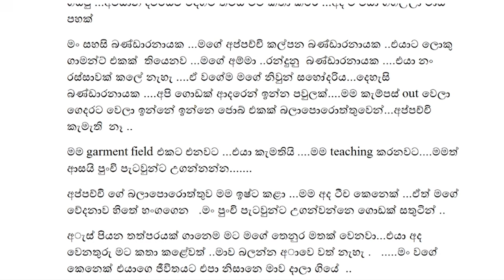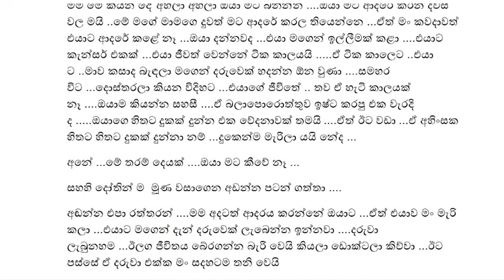බස් එකේදි ඇගිල්ල ගැහුවා | Katha 16 | Sinhala Ghost Story | wal katha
Sinhala Ghost Story
Sinhala wal katha new
සිංහල වල් කතා
wal katha